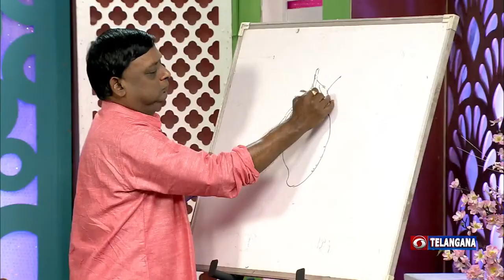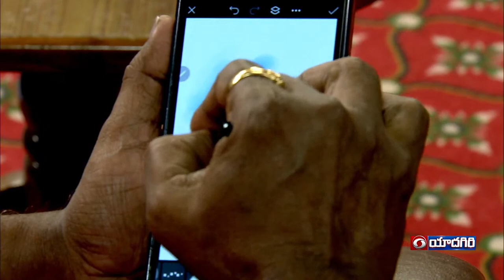Interview with Kuchi Sai Shankar, Nandi Awardee Fusion Painting Artist,